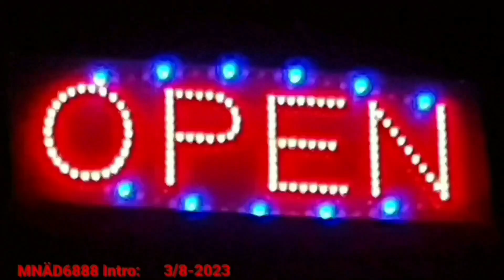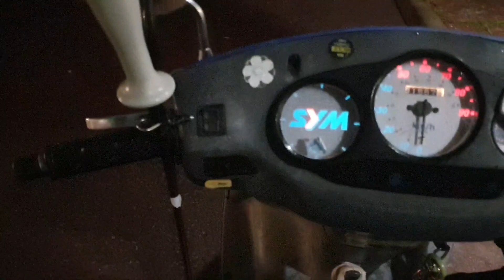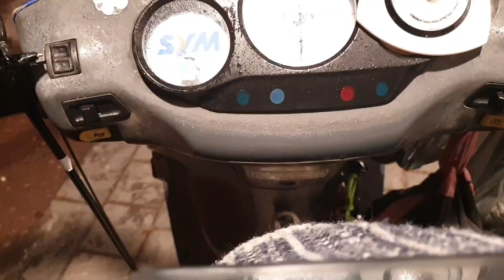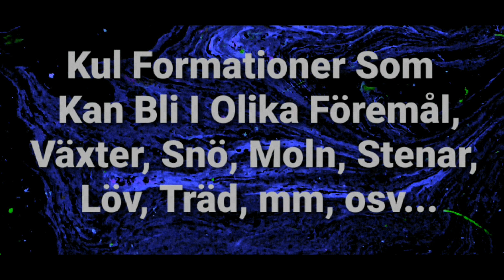Onsdag 8:e November 2023-Jobbet Salem 💐 🍋 Måltid 🍓-🌲🛵🌳 En Runda Magnus Nykvist 6888-Älvdalen Dalarna